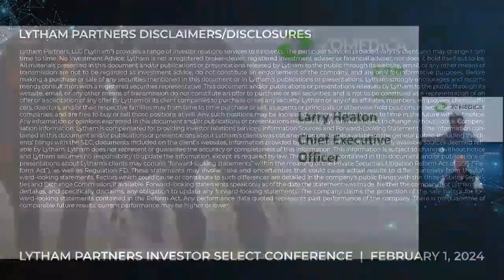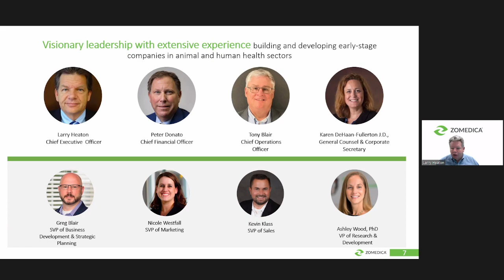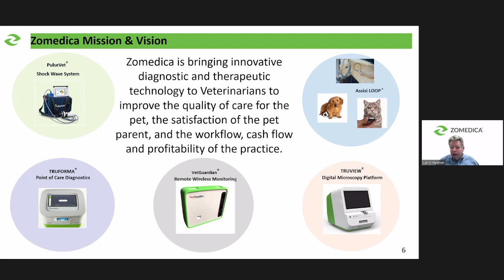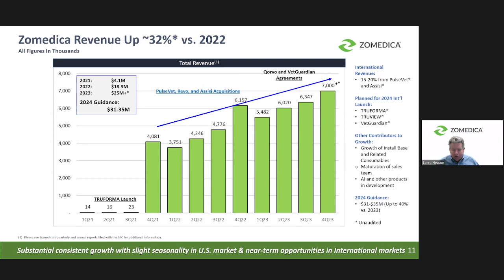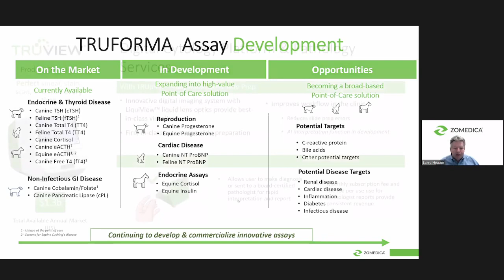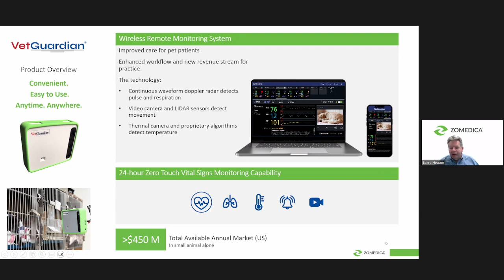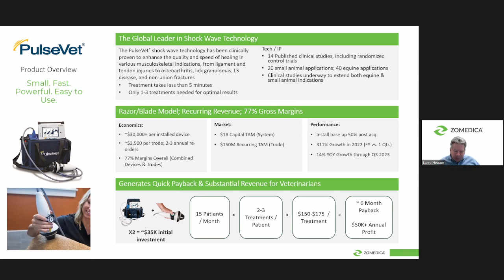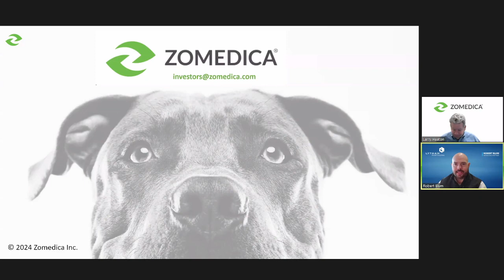Zomedica Presentation @ Lytham Partners 2024 Investor Select Conference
As part of the Lytham Partners 2024 Investor Select Conference, Robert Blum, Managing Partner, Lytham Partners, hosted a Virtual Webcast Presentation with Zomedica.

Zomedica is a veterinary health company creating diagnostic and therapeutic products for horses, dogs, and cats by focusing on the unmet needs of clinical veterinarians.